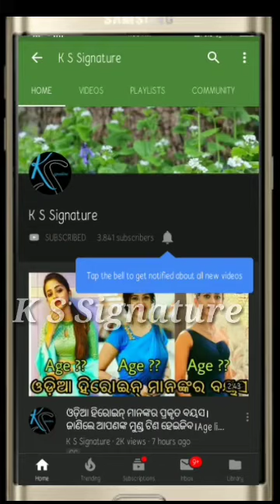Heroine priyanka(Sradha) what are doing after end serial